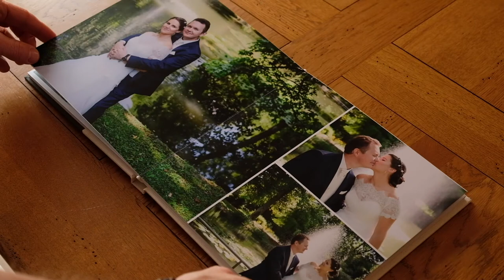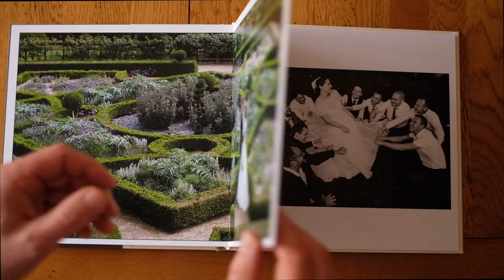Demo wedding photobook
Demo of a wedding album made with DreambooksPro. Top quality and satisfaction guaranteed :-).